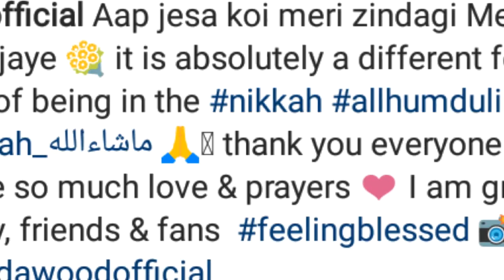Famous model and actor SAIM ALI got nikkahfied.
Saim ali got nikkahfied during lock down.